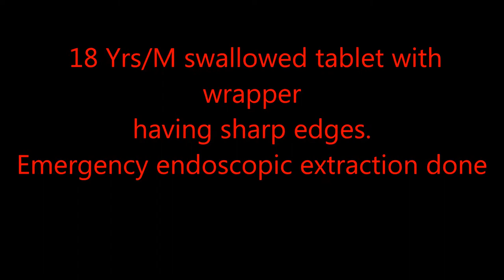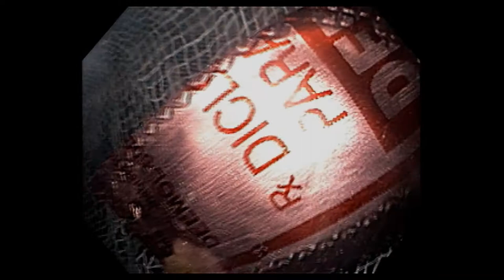Endoscopic extraction of accidentally ingested tablet along with wrapper having very sharp edges.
Accidental ingestion of tablet along with wrapper having very sharp edges.